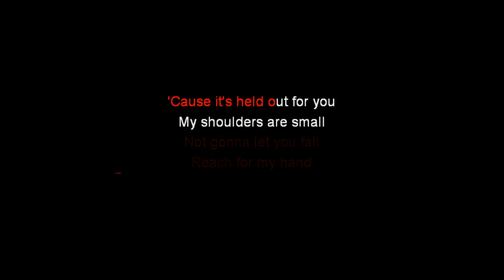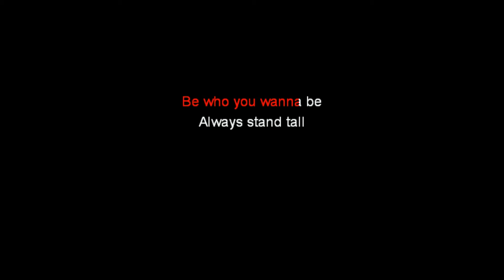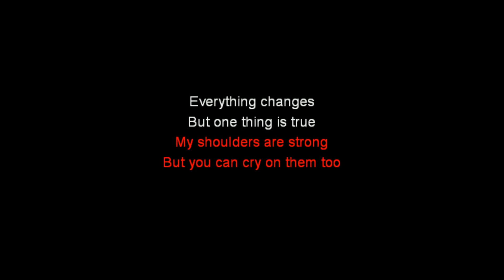More Then A Band - Karaoke - Lemonade Mouth